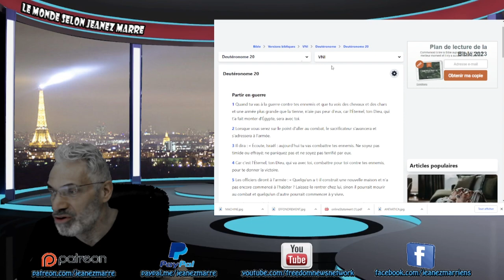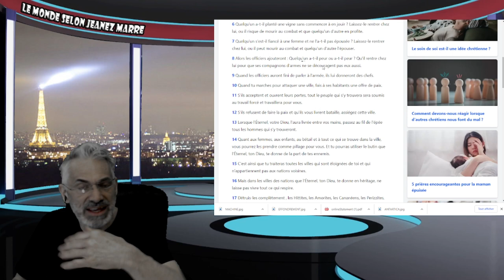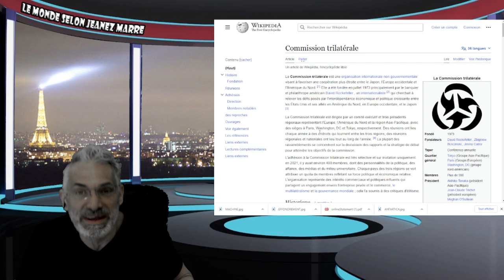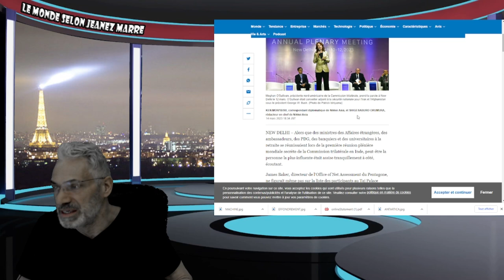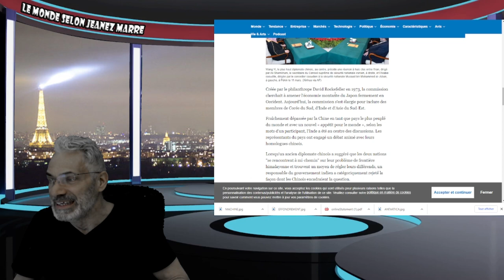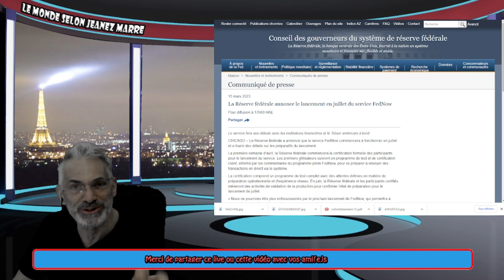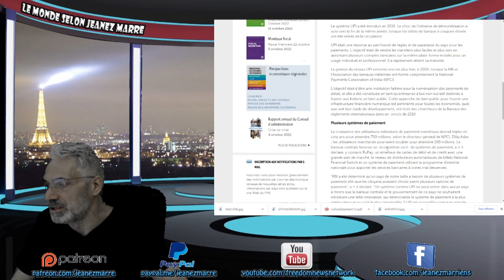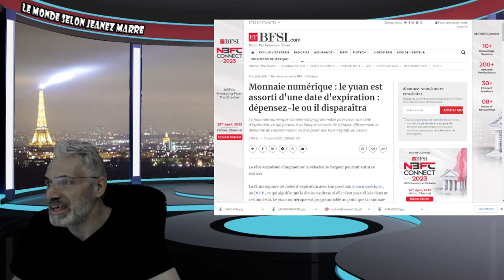La Commission trilatérale qualifie 2023 de "première année" du nouvel ordre mondial;VITE REGARDE.